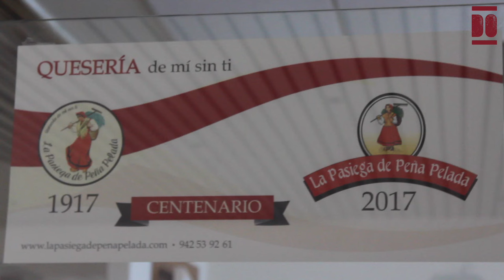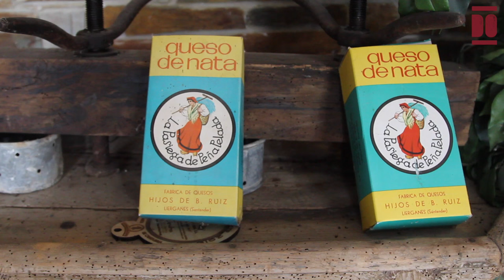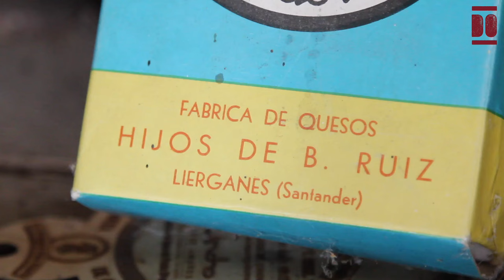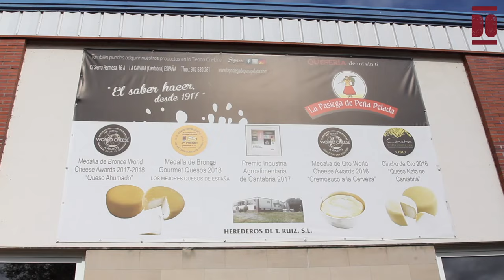Julio César Ruiz Cobo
Julio César Ruiz, nacido en marzo de 1942 en Rubalcaba, municipio de Liérganes, emergió en una familia arraigada en la tradición quesera. Su abuela Brígida se dedicó a la elaboración y venta de quesos de nata en la zona desde 1917 y sentó las bases de una herencia que perdura ya cuatro generaciones. Julio César fue creciendo junto a seis hermanas y hermanos en la familia de Elvira Cobo y Tomás Ruiz, una familia que experimentó tiempos difíciles, especialmente durante la posguerra, cuando la prohibición de fabricar queso condujo a parte de la familia a mudarse a Peñafiel, Valladolid, para dedicarse a la elaboración de quesos con leche de oveja. También José Lavín Cobo, el guerrillero apodado ‘El Cariñoso’, trabajó para la familia.
Desde su infancia, César desempeñó diversos roles en la quesería familiar, abarcando tareas que iban desde el manejo del ganado hasta la medición de la leche y la fabricación de productos lácteos. Su conexión con la industria láctea se profundizó aún más durante su juventud, cuando recorría pueblos cercanos a Rubalcaba para recolectar leche, inicialmente en carro y caballo, y luego con una furgoneta.
Tras estudiar en la escuela de niños de Rubalcaba desde los 6 años a los 14 y prepararse en la escuela de La Cavada para aprobar el examen de ingreso, la búsqueda de conocimiento llevó a César a estudiar Maestría Industrial en Peña Castillo, obteniendo en 1962 su título de Electricidad e Instalador-Montador. Posteriormente, continuó con estudios de Perito en Santander.
A los 22 años, el regreso del servicio militar en Santander marcó un cambio significativo en su vida, ya que ocupó el cargo de jefe del Movimiento Nacional en Liérganes, para lo cual se formó durante un mes en el Centro de Estudios del Movimiento en Peñíscola, coincidiendo con Adolfo Suárez. Durante su desempeño en la localidad trasmerana, asumió responsabilidades vinculadas con la Obra Social de Falange y la gestión de festejos, así como la recopilación y envío de información al Gobierno Civil. Destacan de esos años sus interacciones con varios cargos, incluido el ministro de la Gobernación franquista (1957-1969) Camino Alonso Vega, quien, según indica, respaldó numerosas mejoras en el pueblo.
A los 26 años, optó por renunciar a su cargo en Liérganes para estudiar Industrias Lácteas en Madrid. El retorno a Cantabria después de un año de estudios marcó un cambio significativo en la quesería familiar. César introdujo innovaciones aprendidas en Madrid, diversificando así la oferta de productos al incluir la producción de queso fresco. Su participación activa en la comercialización llevó la quesería a nuevos horizontes, estableciendo relaciones comerciales en diversas regiones de España. Se casó con Consuelo en 1984, formando una familia con una hija, Marina, y un hijo, César.
César habla de una vida laboral marcada por esfuerzos familiares, un accidente de tráfico que trajo consigo cambios en su enfoque laboral y la constante adaptación a las dinámicas del mercado lácteo. En 2005, junto a familiares, constituyeron la forma jurídica "Herederos de Tomás Ruiz" S.L. Actualmente, junto a otros familiares, su hijo César representa la cuarta generación de queseros, gestionando la quesería de La Pasiega de Peña Pelada desde 1997 en La Cavada.
Julio César además pertenece al Consejo Magistral de La Cofradía del Queso de Cantabria, la organización gastronómica más antigua de la región, fundada en 1984, con la que ha podido disfrutar de muchos de los Grandes Capítulos de las Cofradías Gastronómicas de España y otros países. También es Cofrade de otras 16 Cofradías Gastronómicas. En lo referente a su jubilación, a los 65 años, César se jubila, pero mantiene su compromiso y participación en la quesería familiar. En el presente es testigo de la continuidad del legado quesero familiar y de cómo la esencia de la pasión láctea se mantiene y renueva con nuevos productos que llevan el nombre de la matriarca Brígida.
2:31 Posguerra en Rubalcaba: El Maqui. El cariñoso
7:11 Trayectoria Formativa
11:42 Trato con Camilo Alonso Vega y licencias como Jefe del Movimiento en Liérganes
23:38 Nueva etapa: Industrias Lácteas en Madrid
27:22 Cuatro Generaciones de Queseros en la familia de los Ruiz
34:19 De prohibiciones a desafíos: La Labor de comercialización del Queso
38:07 Tras la jubilación: La continuidad del negocio familiar